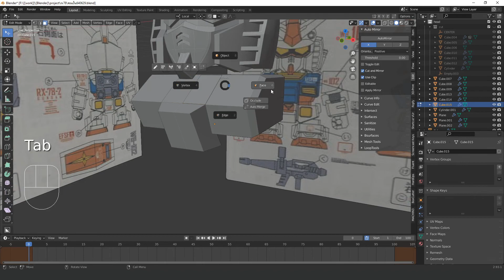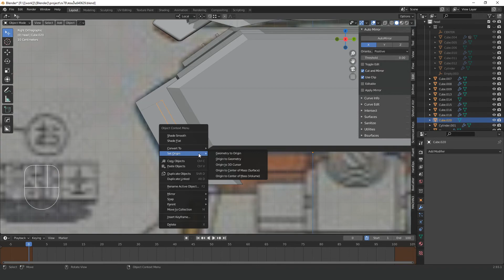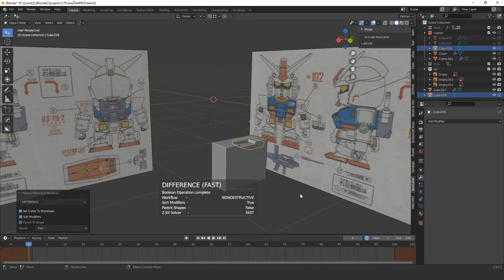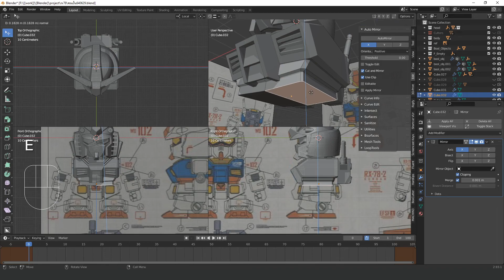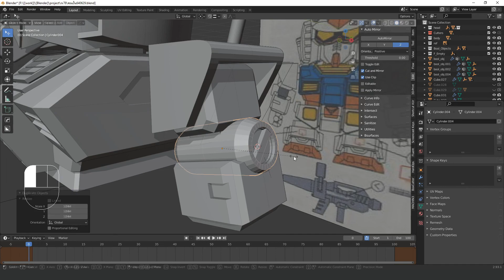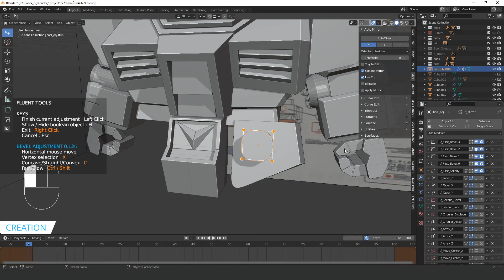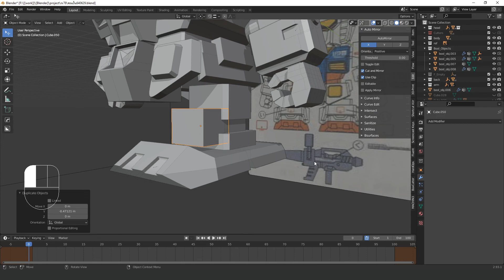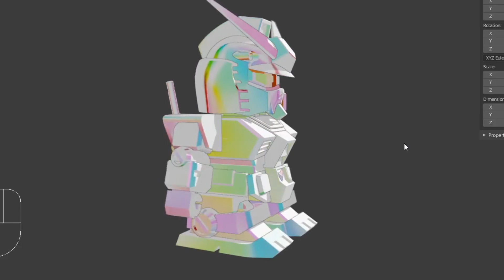Quick Start Blender # Work Shop SD RX-78 part02-01 Body&Backpack Timelapes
08.การใช้งาน sclupt mode เบื้องต้น